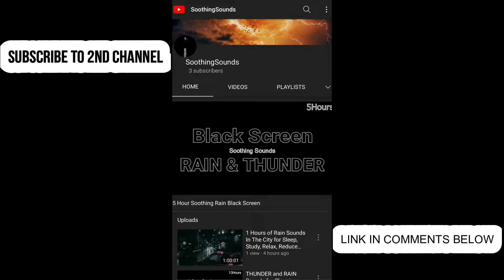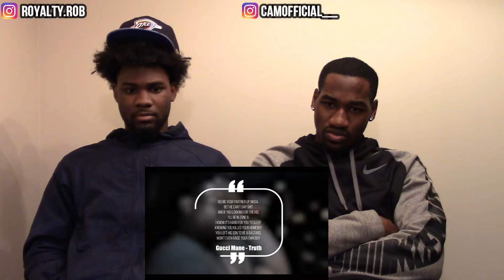The Beef Between Gucci Mane & Jeezy Reaction